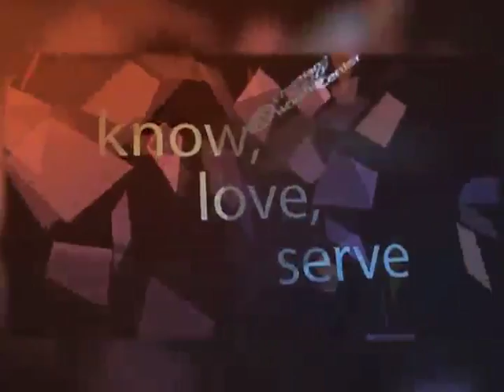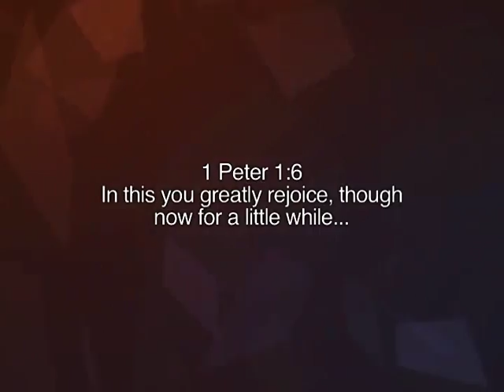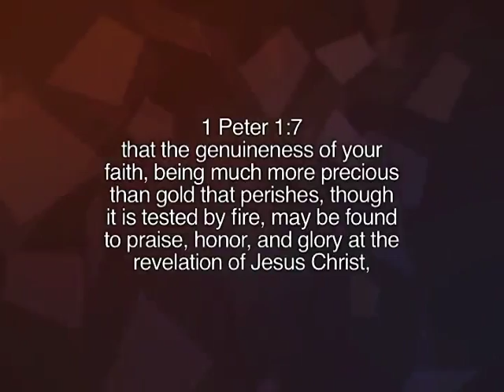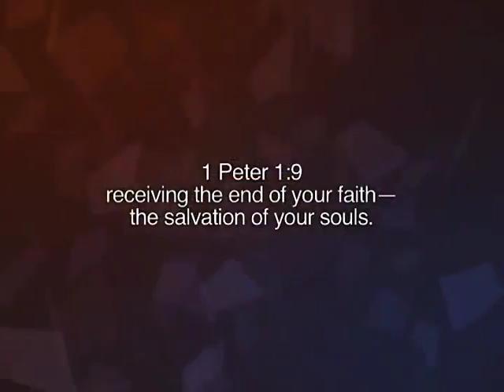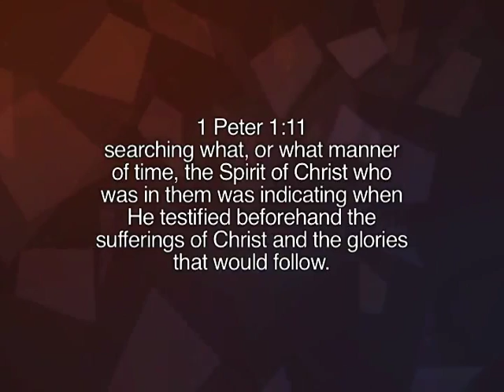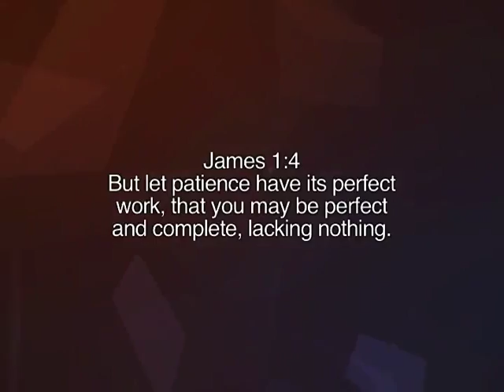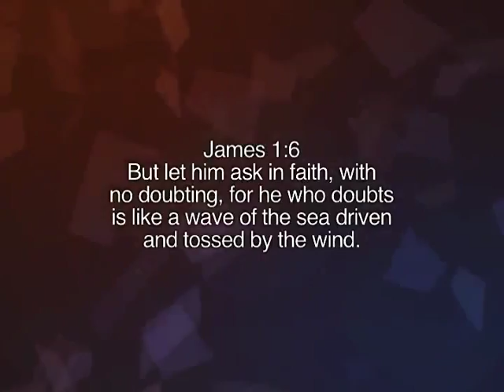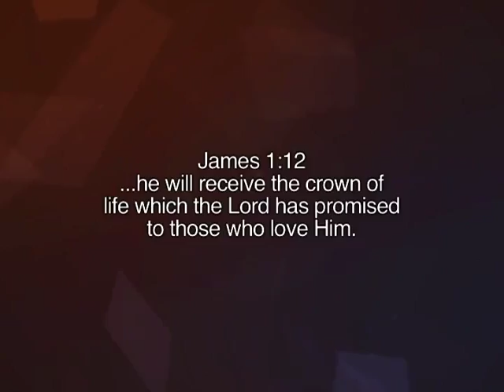Trials Will Produce a Change in Your Life